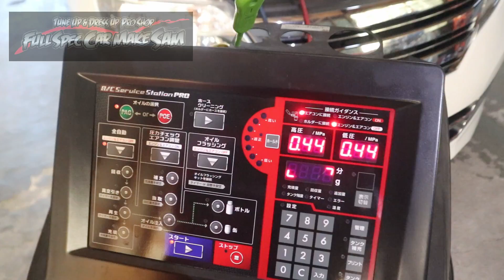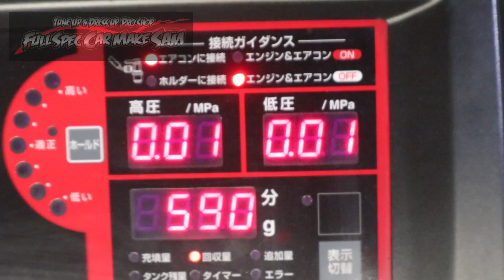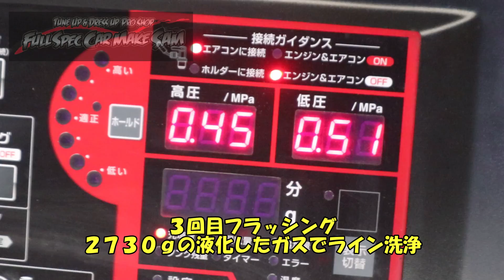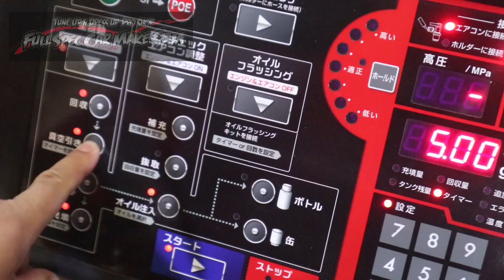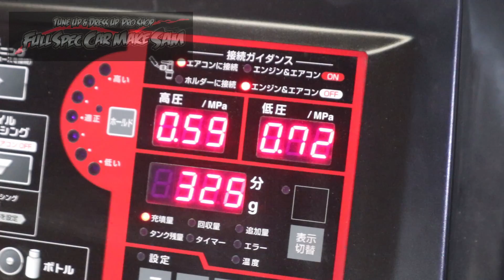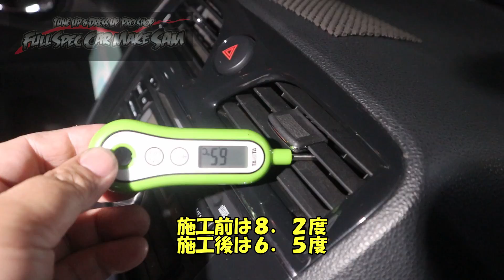Ｃ２６ セレナ プラグ交換 ローター研磨 エアコンメンテナンス 整備点検 前編 日産 ＮＩＳＳＡＮ ライダー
セレナの整備点検です
前編動画になります

使用音源
魔王魂